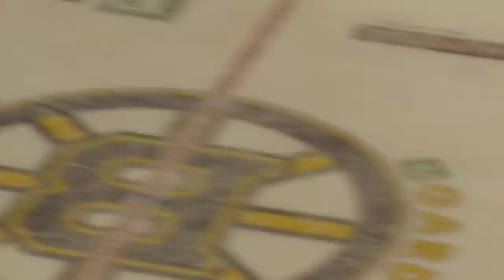Rangers at Bruins January 9th, 2010 - Penalty Shot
Sturm vs. Lundqvist.  A weak shot to say the least.